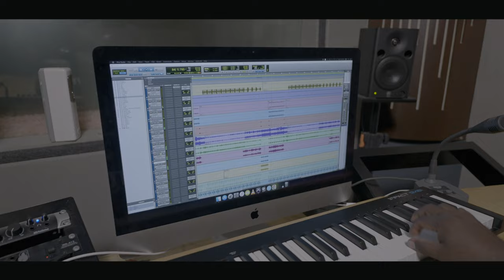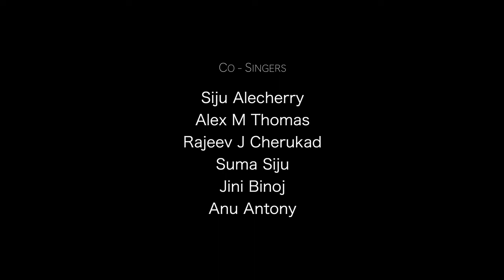ഇടവക ഗാനം | തൃക്കൊടിത്താനം പള്ളി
Lyrics - Roy Thomas Kailath
Singer - K G Markose
Producer -  Sojappan Thekkekara

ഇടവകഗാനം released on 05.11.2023